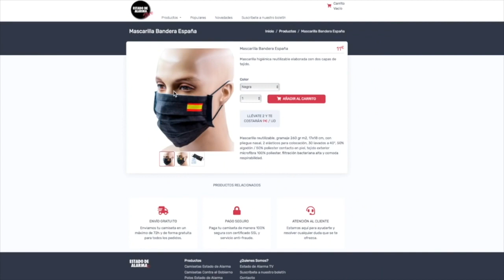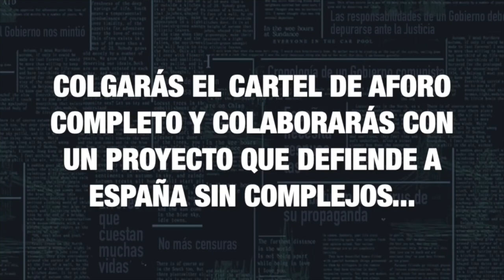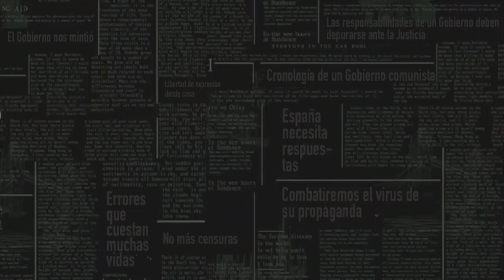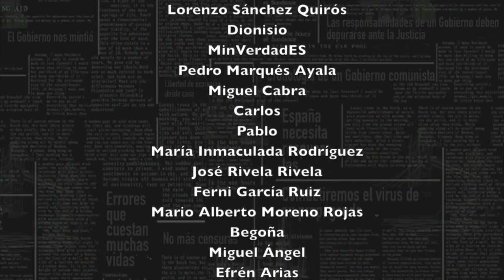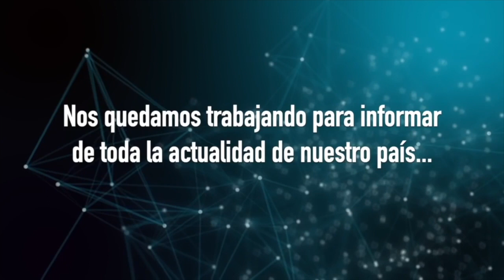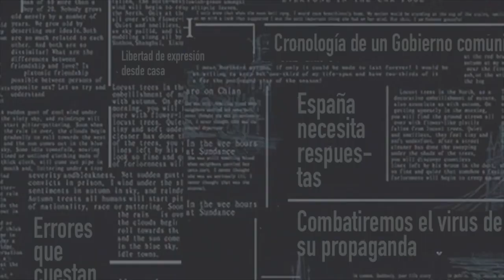HERMANN TERTSCH: la MOCIÓN DE CENSURA de VOX debe DESPERTAR a la SOCIEDAD CIVIL